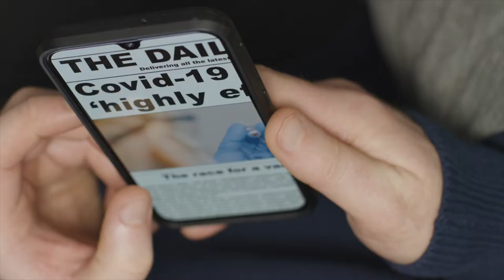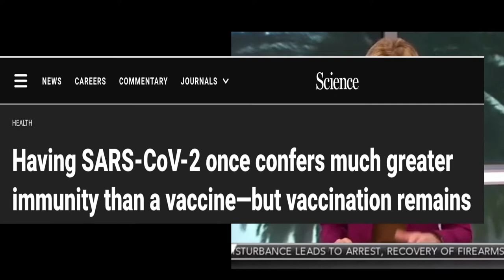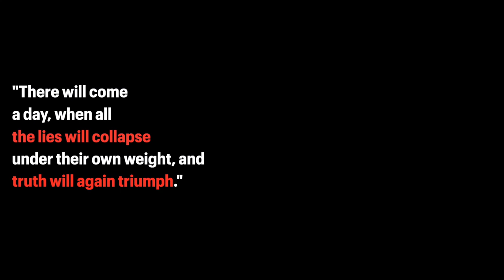8 Quotes from Joseph Goebbels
In this video we take a look at some quotes from Nazi Head of Propaganda Joseph Goebbels. This video illustrates how the media is used by government to control the public, using examples from current times (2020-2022)